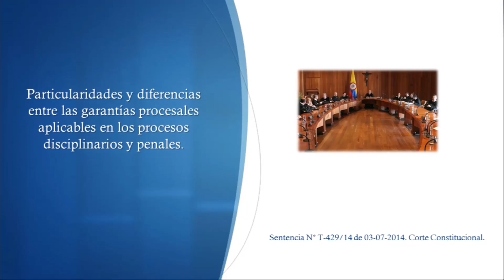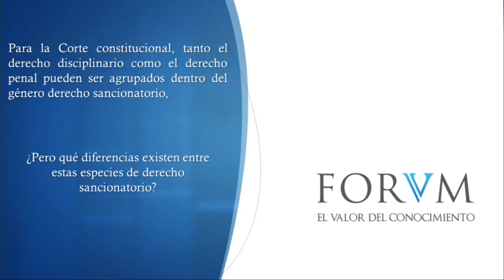Particularidades y diferencias entre las garantías procesales aplicables...ACTUALIDAD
La Corte Constitucional, recientemente, analizó, en el marco del derecho fundamental al debido proceso, cuáles de las garantías propias del debido proceso resultan aplicables a las actuaciones y procesos disciplinarios, en relación con los alcances de este mismo derecho fundamental en el ámbito del derecho penal, pues en su criterio, este es un interrogante que reviste gran interés en cuanto resultan parcialmente asimilables a los procesos penales, por el carácter sancionatorio que es común a ambos.
En esta oportunidad, aclaró la Corte, en primer lugar, que existe gran variedad de trámites que, pese a tener importantes diferencias en cuanto a los sujetos involucrados y a la implicación social de las actividades que son objeto de control, son todos genéricamente encuadrables dentro del concepto de actuaciones disciplinarias.

Puede entenderse como común a todos ellos, entonces, el hecho de existir una autoridad que, en cuanto titular de la acción y el poder disciplinario, tiene la potestad de imponer sanciones a determinado sujeto como consecuencia del incumplimiento de una o más reglas de conducta inherentes a la función u oficio que aquél desempeña, cuyo propósito, de manera general, ha sido definido como “la prevención y buena marcha de la gestión pública, así como la garantía del cumplimiento de los fines y funciones del Estado en relación con las conductas de los servidores públicos que los afecten o pongan en peligro”.

En desarrollo de esos objetivos, señaló la Corte, todo servidor público está sujeto a algún específico régimen disciplinario, existiendo siempre uno de carácter general, que actualmente es el contenido en el Código Disciplinario Único, adoptado por la Ley 734 de 2002, conforme al cual la titularidad de la acción disciplinaria corresponde a las oficinas de control interno disciplinario, a otros funcionarios con potestad disciplinaria y, de manera preferente, a la Procuraduría General de la Nación.

Ahora bien, en cuanto a las diferencias entre las garantías propias del debido proceso aplicables a las actuaciones y procesos disciplinarios y los alcances del debido proceso en el ámbito penal, la jurisprudencia, señaló el Alto Tribunal, de manera progresiva las ha clarificado, concluyendo que las principales son:

(i) La imposibilidad de transportar integralmente los principios del derecho penal al derecho disciplinario,
(ii) El incumplimiento de los deberes funcionales como fundamento de la responsabilidad disciplinaria y
(iii) La vigencia en el derecho disciplinario del sistema de sanción de las faltas disciplinarias denominado de los números abiertos, o numerus apertus (sistema para la calificación dolosa o culposa de la conducta al arbitrio del operador jurídico disciplinario, limitado por la misma naturaleza de la conducta), por oposición al sistema de números cerrados o clausus del derecho penal”.

Además, indicó la Corporación, que en uno de sus primeros pronunciamientos sobre el tema, este mismo Tribunal, refiriéndose al derecho penal y a las demás especies de derecho sancionatorio, señaló que “mientras en el primero se protege el orden social en abstracto y su ejercicio persigue fines retributivos, preventivos y resocializadores, la potestad sancionatoria de la administración se orienta más a la propia protección de su organización y funcionamiento, lo cual en ocasiones justifica la aplicación restringida de estas garantías - quedando a salvo su núcleo esencial - en función de la importancia del interés público amenazado o desconocido”.

A partir de este concepto, concluyó, entonces, la Corte Constitucional, haciendo referencia a la sentencia C-948 de 2002, que “la ley disciplinaria tiene como finalidad específica la prevención y buena marcha de la gestión pública, así como la garantía del cumplimiento de los fines y funciones del Estado en relación con las conductas de los servidores públicos que los afecten o pongan en peligro”, propósito que explica el diferente rigor que en este caso se erige como debido proceso, ciertamente menor al exigible en materia penal.